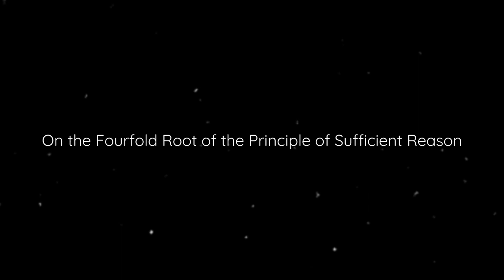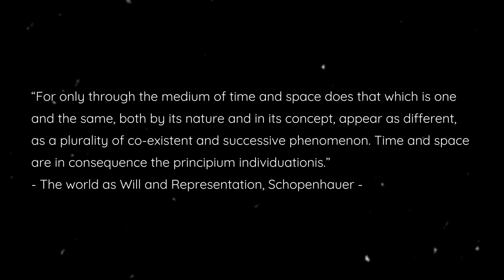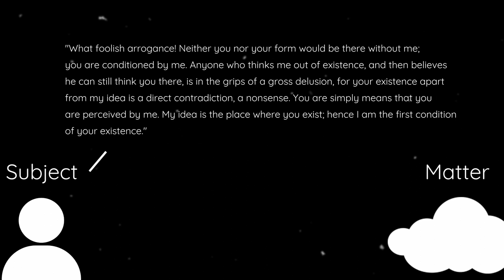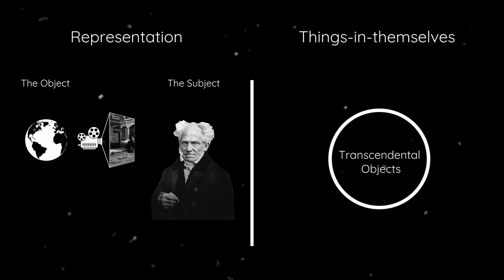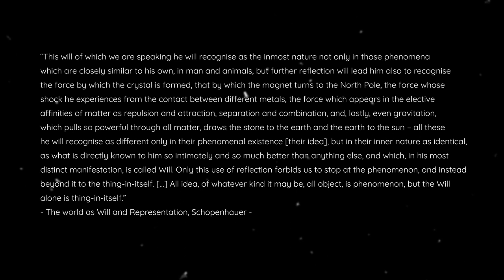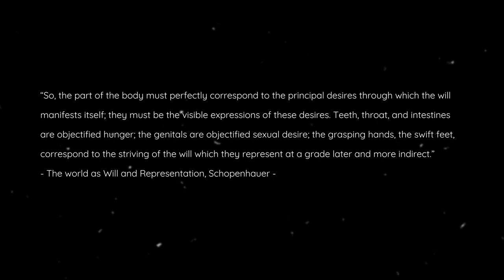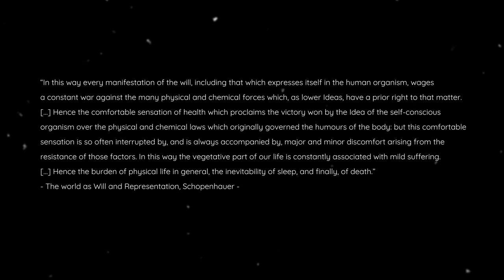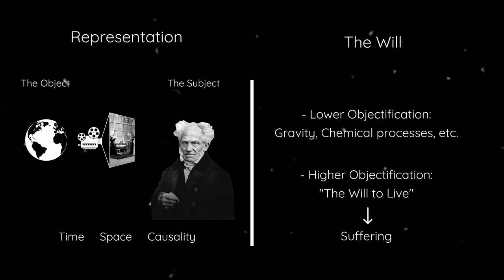Our World as Will and Representation | Arthur Schopenhauer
"The world is my idea." What does this mean? Does the world exist without us as subjects? And what structures our world as idea, that is, our representation of the world?

Schopenhauer gives his view on how our world is structured in his masterpiece: The World as Will and Representation. Here he describes the fundamental difference between that which we as subjects observe, our world as idea, and that which structures this world of Ideas - which would be the Will. The will is, in its lower objectification, phenomena like gravity, chemical processes and so on. And in its higher objectification it can be seen in living organisms as the "will to live". The force that makes our heart beat, which is the same force that lets waters flow, and that which pulls the earth to the sun...

0:00 - Intro
1:51 - Part I: The World as Representation
8:06 - Part II: The World as Will
17:01 - Summary